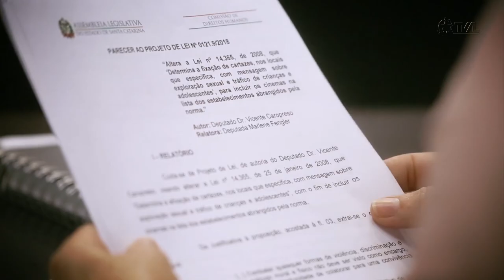Comissão de Trabalho - 17/11/21